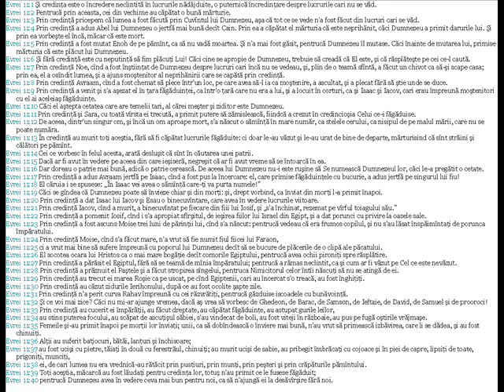1145 Evrei 11 (Biblia audio in limba Romana)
de la editura relate4ever cartea evrei din noul testament in limba romana - la cerere exista descarcare biblia audio mp3